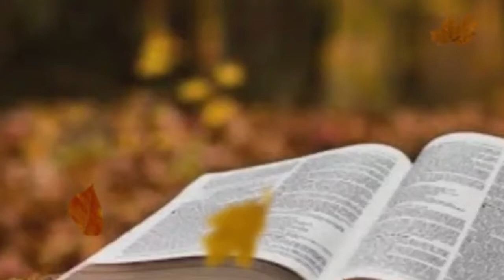അനുദിന വചനവിചിന്തനം ശ്ലീഹാക്കാലം 6-ാം ബുധന്‍,മംഗളവാര്‍ത്താ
അനുദിന വചനവിചിന്തനം ശ്ലീഹാക്കാലം 6-ാം ബുധന്‍
,മംഗളവാര്‍ത്താ